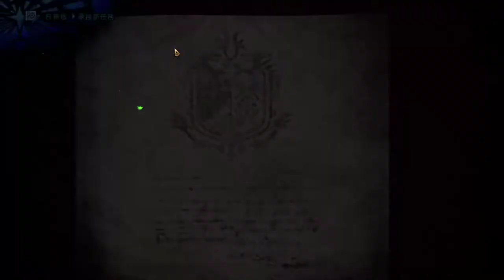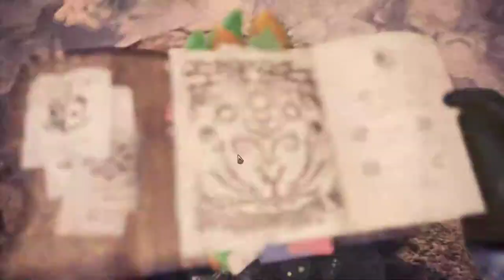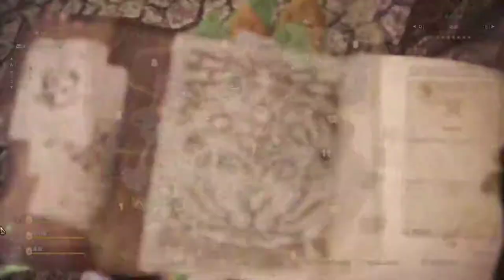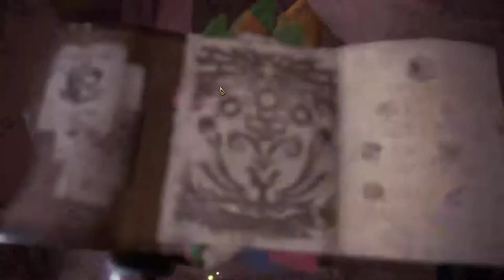【繁星】MHWI 魔物獵人冰原 晚上 2020 2 3 【4】